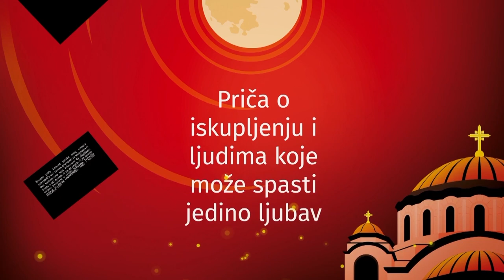Ljubica Vraneš, gošća emisije "Lice nacije" - TV Pančevo